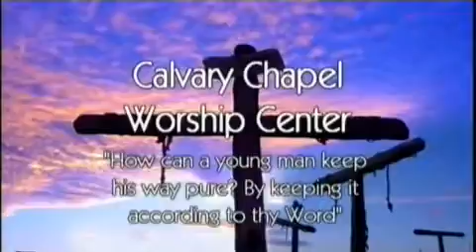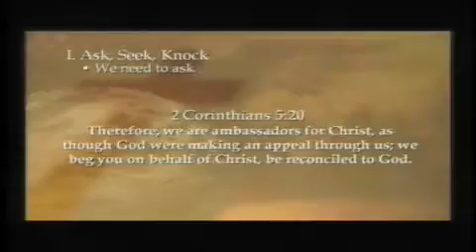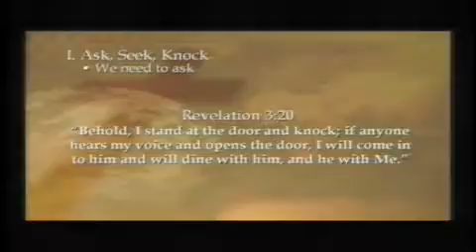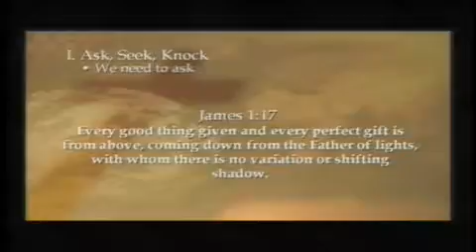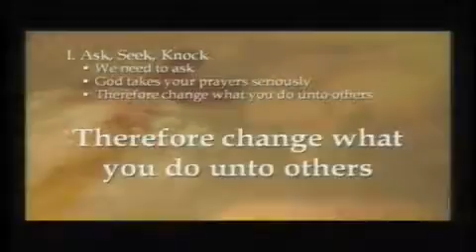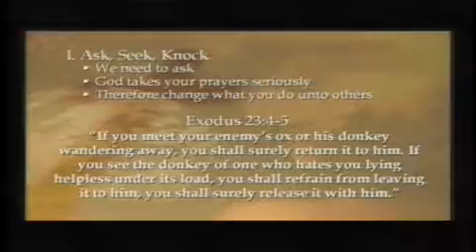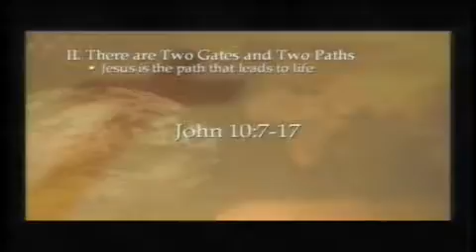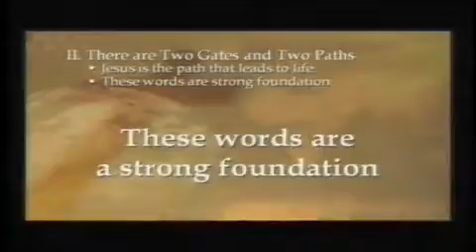Matthew 7:7-29 | Building on the Rock | Rich Jones